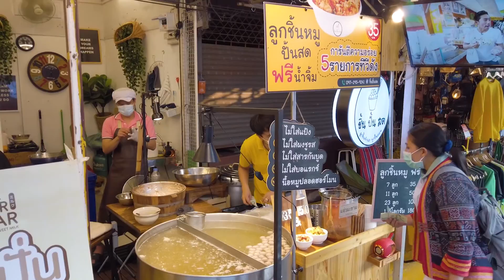Chatuchak Weekend Market in Bangkok Thailand, April 2021